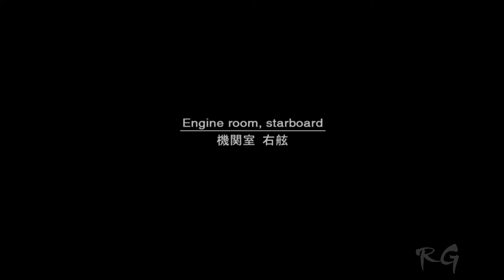Metal Gear Solid 2: Sons of Liberty [Tanker, Part 4] HD 1080p